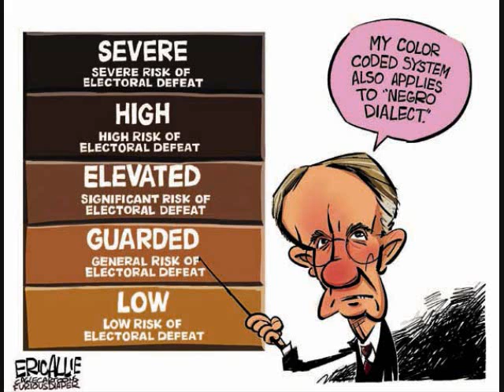Book part 1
I know you can barely hear it. I am sorry about that but It will get better like 90mins into it.